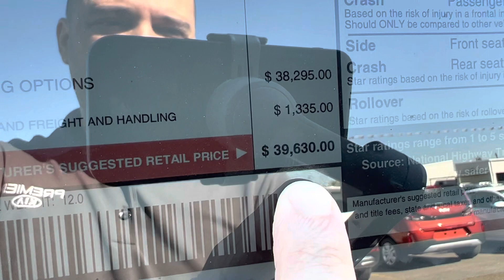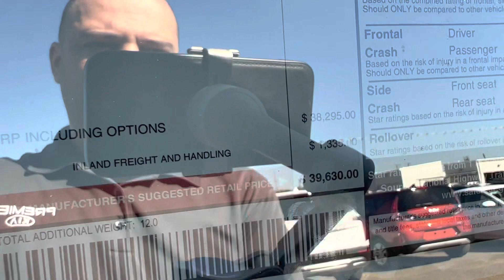2023 Kia Telluride S FWD. Extra package. Pricing.